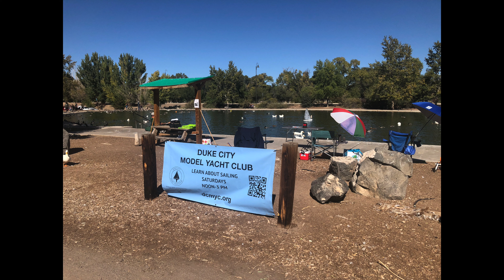Duck, Duck, Goose, Yacht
Small time yachting. Tingley Beach, Albuquerque, NM.
Duke City Model Yacht Club.